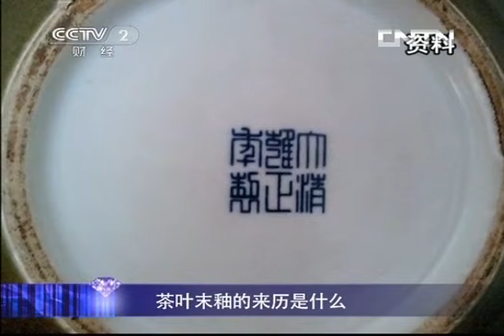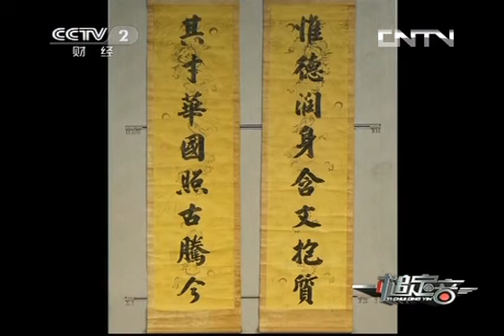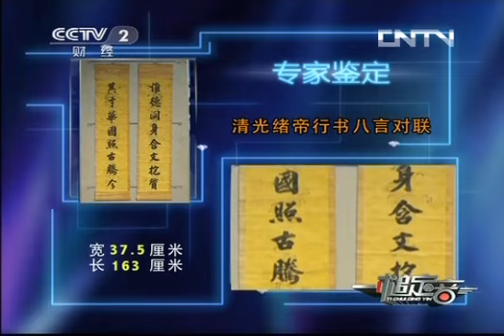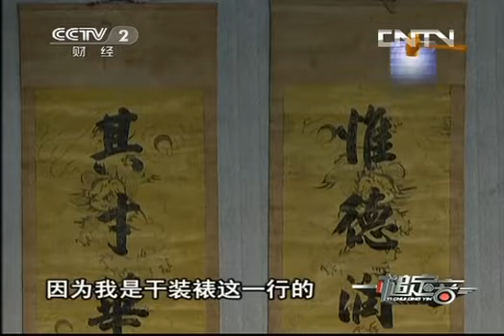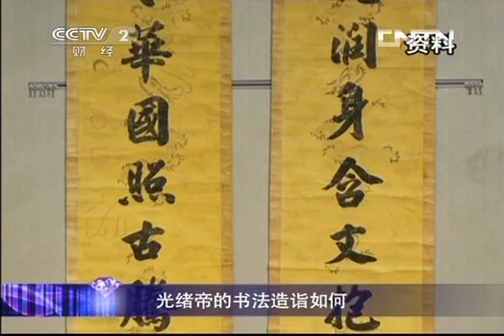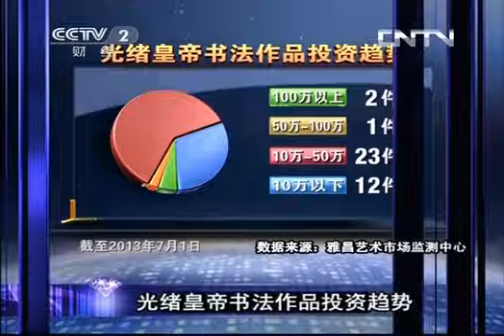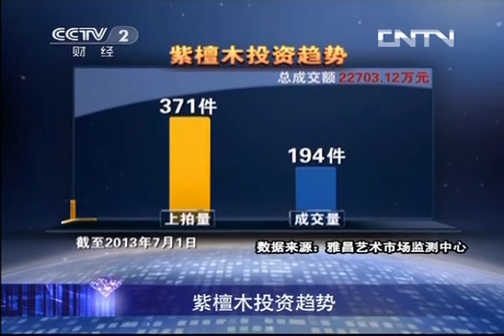《一槌定音》 20130804